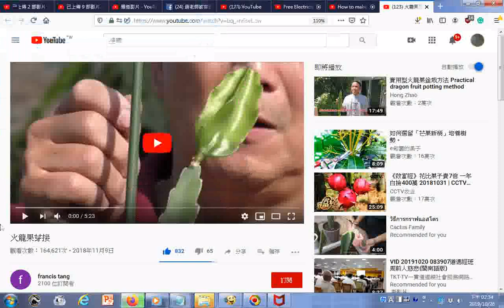瀏覽 火龍果芽接